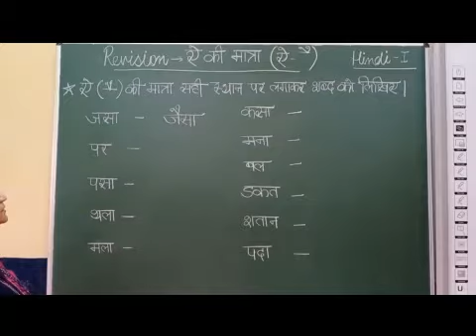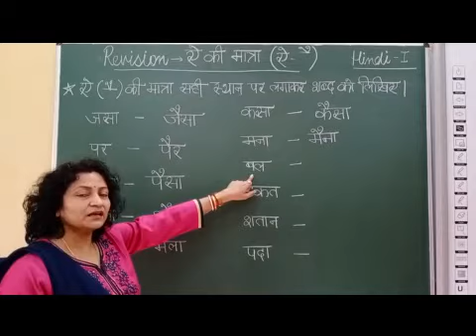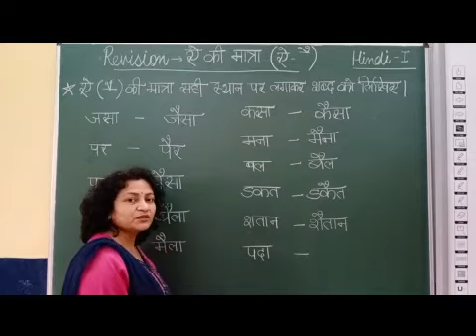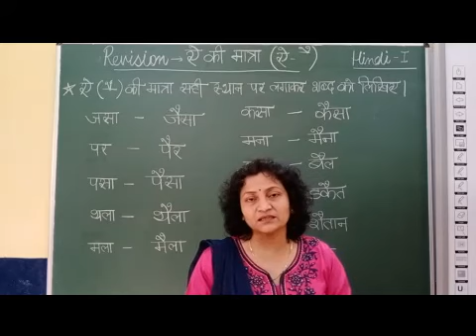I Hindi AE KI MATRA Part 3